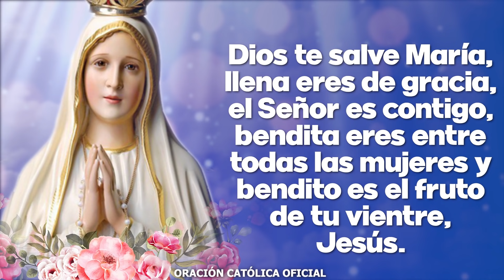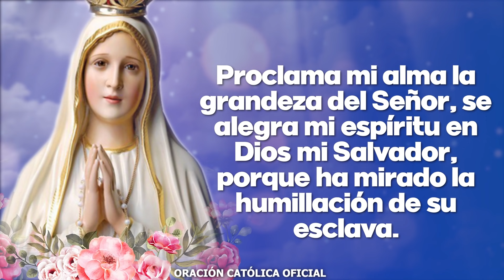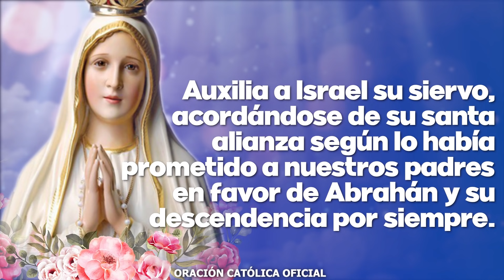Ángelus de Hoy SÁBADO 29 de MAYO de 2021 ORACIÓN DE MEDIODÍA